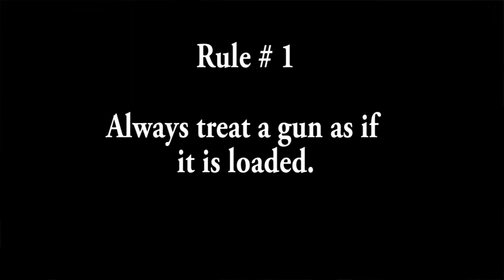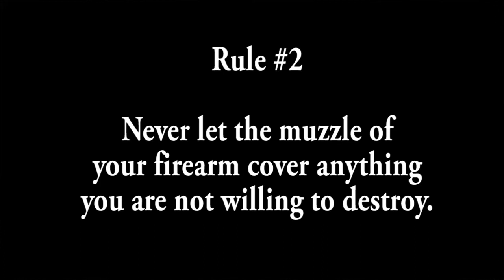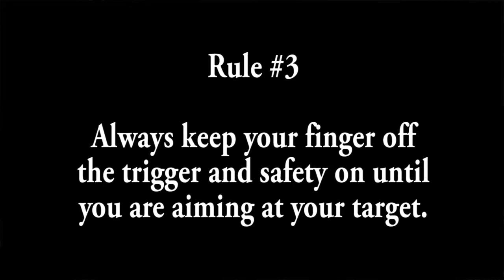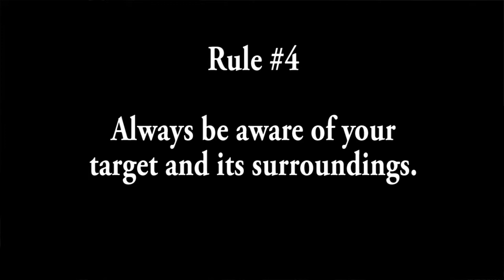Top 4 Rules of Firearms Safety - Gun Training for Hunters and Shooting Sports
One of the most important parts of being involved in the hunting and shooting sports is knowing how to properly handle your firearm in a safe manner.  Although there are a lot of additional safety rules we could list, these 4 rules are what we feel to be the most important.  If you follow these 4 rules at all times with your firearms, there is little to no chance of someone being injured.
We brought in my good, long-time friend Chris, to go over these gun safety rules since he has had extensive firearms safety & weapons handling training being a U.S. Marine for 4 years.  Thanks for the tips Chris!